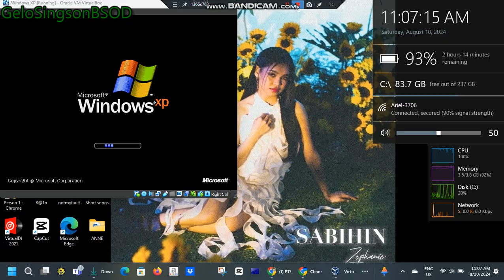PTV Station ID 2024 has BSOD VM (Windows XP)